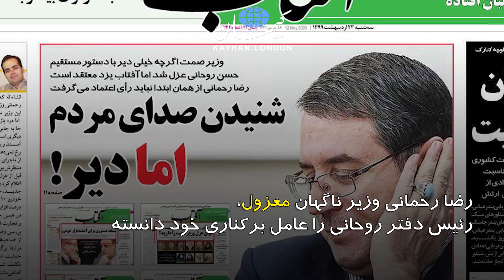کیهان لندن - جنگ علنی فاسدان حکومتی و بیماری «خودایمنی» در نظام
🔸شنبه ۲۷ اردیبهشت ۹۹ در کیهان لندن می‌خوانید؛ گزارش اقتصادی از روشنک آسترکی🔸
این روزها جمهوری اسلامی به بیماری «خودایمنی» دچار شده و کابینه‌ی روحانی میدان نبردیست که همه در آن یکدیگر را به فساد متهم می‌کنند.

رضا رحمانی وزیر ناگهان معزول، رئیس دفتر روحانی را عامل برکناری خود دانسته که گویا وی را برای لابیگری در مجلس شورای اسلامی جهت تفکیک وزارتخانه «صمت» و تصویب لایحه تشکیل وزارت بازرگانی زیر فشار قرار داده بود.

دفتر روحانی هم تهدید کرده رانتخواران و لابیگران وزیر سابق را معرفی می‌‌کند و علی جنتی وزیر پیشین ارشاد و مشاور سرپرست نهاد ریاست جمهوری، وزیر معزول را لابیگر و معامله‌گری با سابقه خوانده است.

گروه‌های مافیایی نظام در حالی برای حفظ منافع خود یکدیگر را ضایع می‌کنند که رهبرشان امسال را با اقتصادی به شدت بحرانی، سال «جهش تولید» نامیده است!